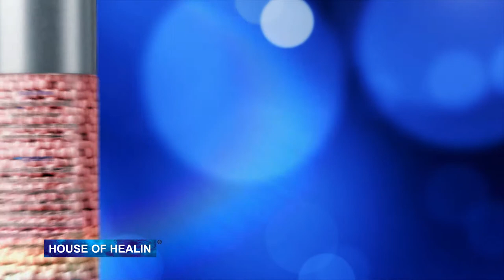MultiSphere Sunscreen TVC'S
Production by: Two Studio Broadcasters
Director/ DOP- RyanLai